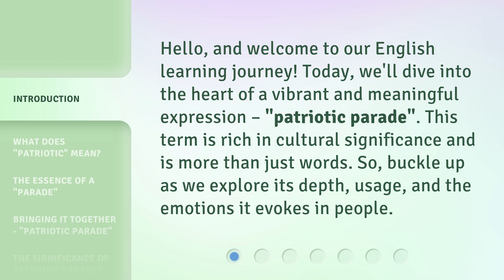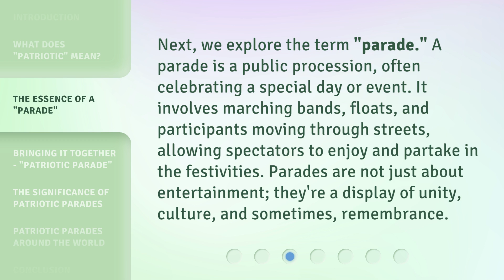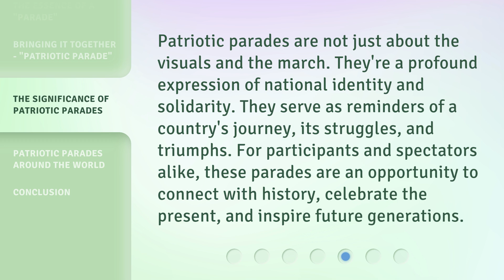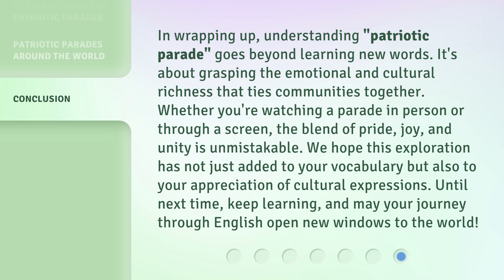Understanding the Spirit of "Patriotic Parade"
Unraveling the Essence of 'Patriotic Parade' • Embark on a journey of enlightenment as we delve into the true meaning behind the captivating 'Patriotic Parade'. Explore the spirit of patriotism, unity, and celebration that this parade encapsulates, leaving you inspired and filled with pride.

00:00 • Introduction - Understanding the Spirit of "Patriotic Parade"
00:31 • What Does "Patriotic" Mean?
00:57 • The Essence of a "Parade"
01:27 • Bringing It Together - "Patriotic Parade"
01:57 • The Significance of Patriotic Parades
02:25 • Patriotic Parades Around the World